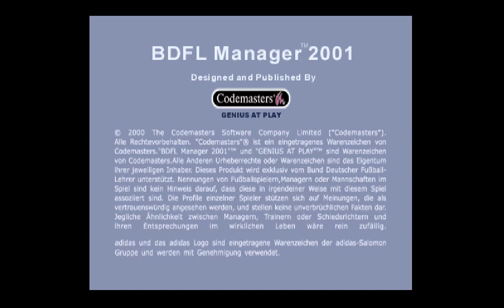[PSX] BDFL Manager 2001 (G)